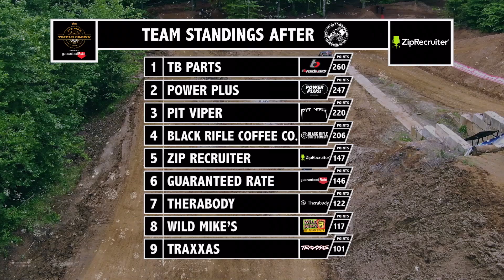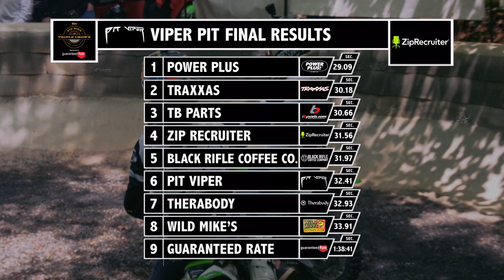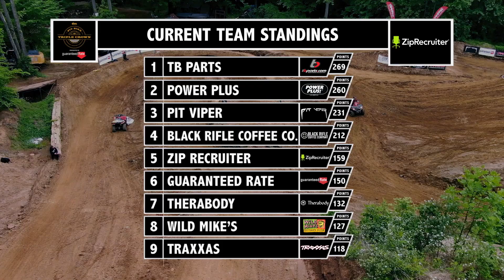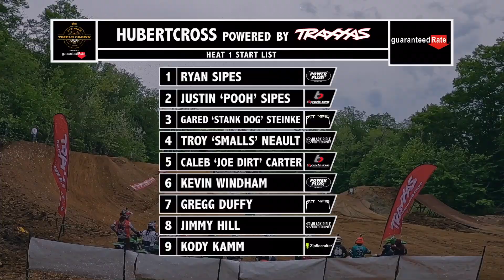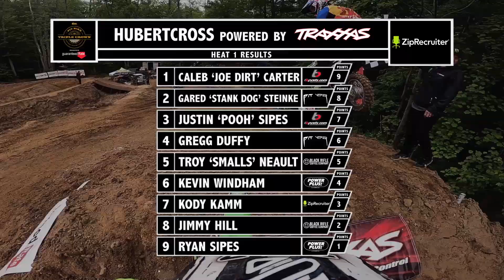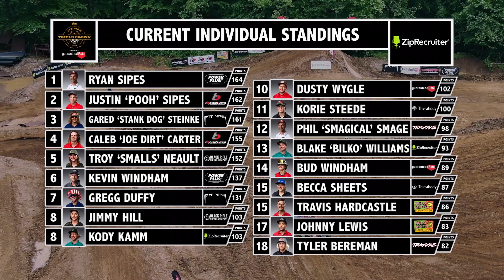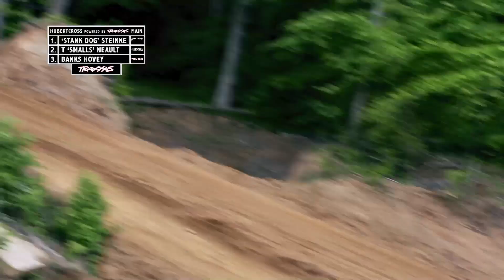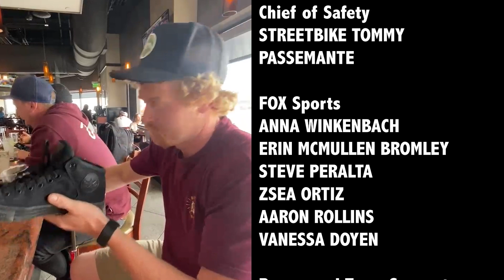Wreaking Havoc At Pastranaland // Nitro Circus Triple Crown Final Round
The Niro Circrus Triple Crown competition comes to a head with the return of the Pastranaland Pit Bike Championship as our final stop!

Last year, Gared Steinke conquered the Pastranaland course’s banked turns, ramp-to-ramp jumps and over-under crossover to take the checkered flag. Now, riders will have to face a Viper Pit of figure-eight’s, the Isle of Pastranaland sprint across the grounds and an insane Freestyle Free for All.